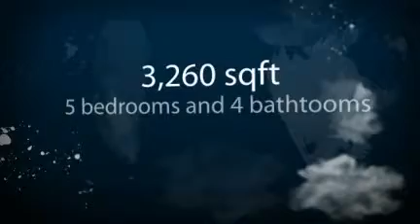Windermere home 1200 Baltac road -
Frame the view at this Baltac cottage. The layout was designed for leisure, with two large decks (over 400 sq ft ), 6 rooms being used as bdrms, 3 ensuites, large kitchen with 2 range tops and a sauna. There is a lot of versatility in this cottage, that would accommodate the whole family and friends. Right across the street from your privately owned beach front that has been professionally landscaped and has picnic tables. Fresh coat of exterior paint, some newer upgrades on the interior make the different and add good value. Get ready to move in and enjoy your summer at Lake Windermere.